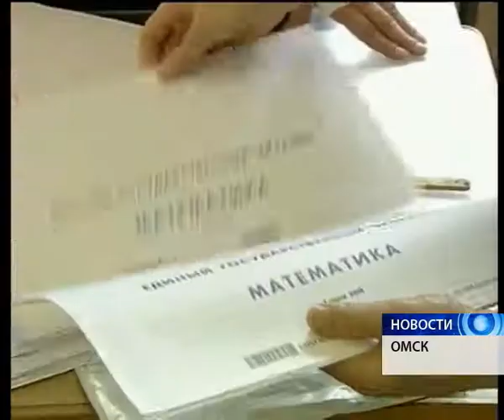90% омских выпускников успешно сдали ЕГЭ